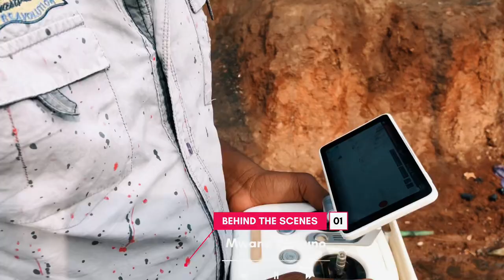NDI MWANA WAKUNO - HON FRANK KATABALWA (BEHIND THE SCENES)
We shot this music Video in Buwaate Najjera,Kiira Municipality where i reside, the people of Najjera were Happy to Join us as we shot the Video and every Ghetto Yute represented to the fullest.

Directed by Kamanda & Sirus Ziki on a Sunday Evening,everything went so smooth & Easy. Maximum respect & Love to everybody who made this possible.